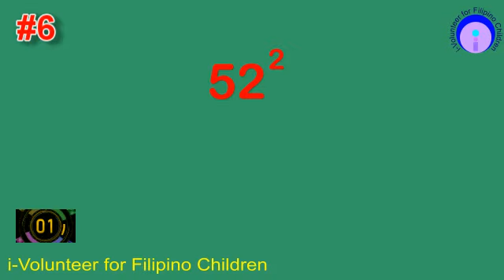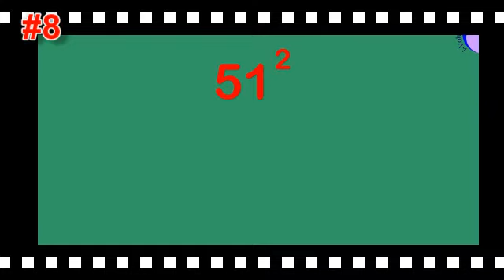tec 2021 800 01 squaring